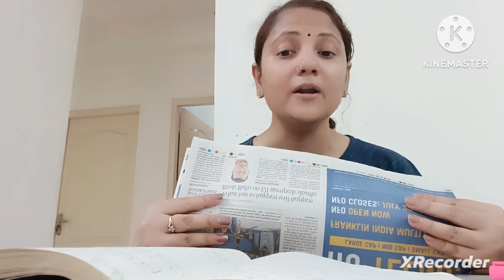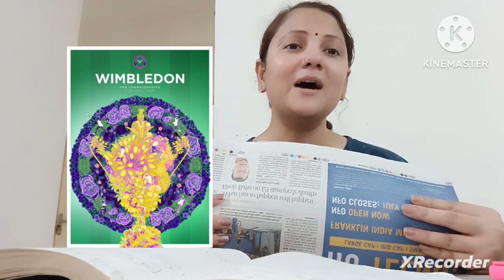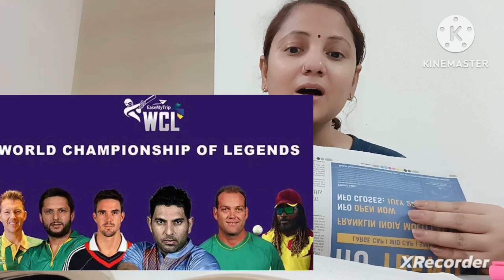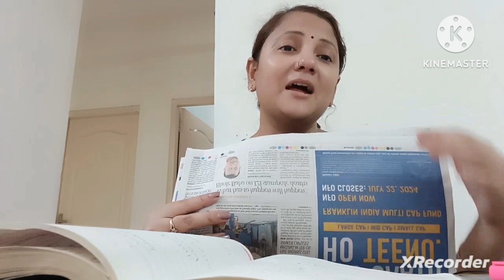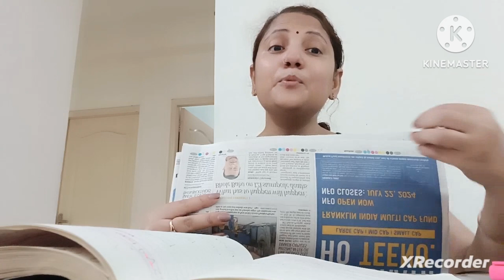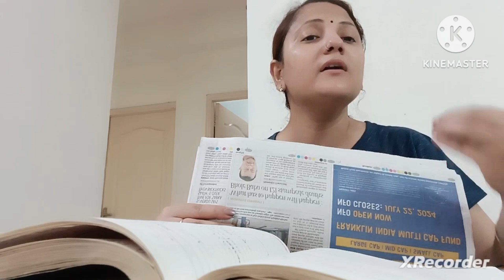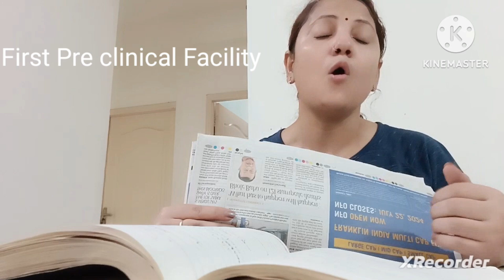Weekly current affairs| 14-21 July 2024|SSC, Banking,CLAT, BPSC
Hello this video cover
-National Affairs
-International Affairs
-Appointment
-Sport news
-Environment news
-Supreme Court Judgement
In bilingual language